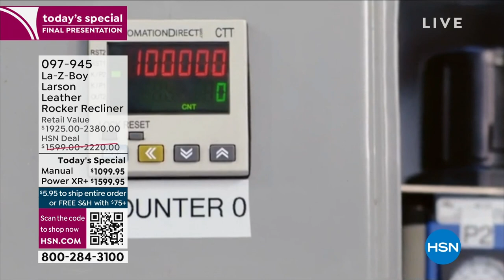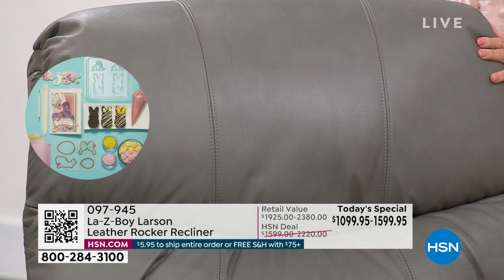LaZBoy Larson Leather Manual Rocker Recliner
Enjoy the benefits of TEMPURResponse seat foam with this stylish recliner. The foam adapts and conforms to your body for maximum comfort while seated. It also retains its shape better than other traditional LaZBoy foam cushions.

    Recliner